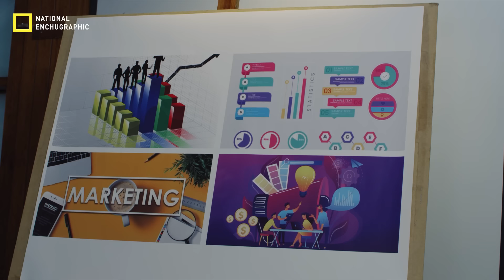Tipos de Oficinistas (National Enchugraphic) | enchufetv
¿Que dónde estaban los actores clásicos de Enchufe? Pues trabajando en esta oficina 🤷‍♂️

Nuestros sociólogos expertos se adentran en un ambiente temible y hostil; la oficina. Descubramos juntos la fauna que abunda en este bioma donde siempre hay alguien que tape el baño.

Elenco:
German: Alejandro Lalaleo
Marissa: Maya Villacreces
Lorena: Carolina Pérez
Pancho: Emilio Reyes
Patricio: Armando Rivas
Mauricio: Alex Cisneros
Pablito: David Bustamante (BustaBrothers)
Rafaela: Martina Pacheco
Narradora: Antonella Moreno

Director: Orlando Herrera
Director Creativo: Jorge Ulloa
Gerente de producción: Juan Carlos Flor
Coordinadora de producción: Michelle Echeverría
Director de Postproducción: Christian Moya

Equipo guion: Jorge Ulloa, Julio Pañi, Daniela Piedra, Orlando Herrera, Juan Aguilar
Equipo postproducción: Daniela Torres, Miguel Sánchez, Diego Falconí, Luis Moreira, Sophia Patiño, Roberto Vargas, Mateo Monroy

Equipo de redes: Fernando Sumba, Xavier Hidalgo, Eduardo Monroy

Productora de campo: Grace  Serrano
AD: Christian Cárdenas
2AD/Asistente de prod: Andrea Zambrano
Jefe de locaciones/Asistente de prod: Mateo  Torres
Runner: Estefanía Ulloa

Directora de arte: Tania Arámbulo
Asistentes de arte: Viviana García, María Alava
Vestuarista: Michael Andrade
Asistente de vestuario: Carolina Espinel
Maquillaje: Noel Fariña
Asistente de maquillaje y peinado: Diana Ochoa
Director de fotografía 1: Karol Londoño
1era de cámara: Karina Reina
Gaffer: Edison Muñoz
Best Boy: Álex  Achicanoy
Sonidista: Grace Santacruz
Making Of: Andrés Rodríguez
Encargado de limpieza y Bioseguridad: Blanca de la Cruz
Transporte: Marco PIlacuán, Pablo Boada, Luis Delgado
Catering: Jorge Haro - Corte a comer

Gerente General: Arturo Yépez
Gerente Financiero: Francisco Salazar
Contabilidad: Diana Garzón
Asistente de contabilidad: Gabriela Haro

EXTRA 1: Alejandro Gracia
EXTRA 2: Jessy Recalde
EXTRA 3: Roxana Jaramillo